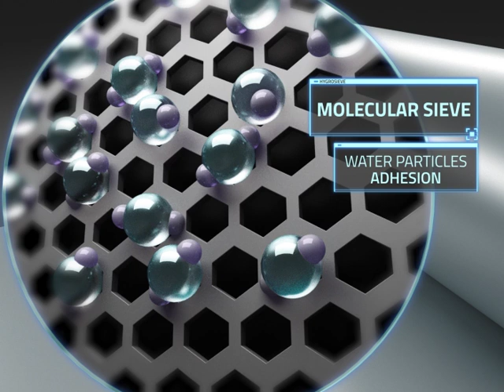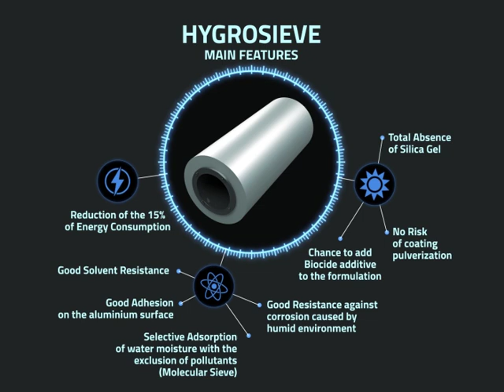Hygrosieve by Italcoat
Italcoat supplies coated aluminium with hygroscopic lacquer developed to improve the performance in terms of selective vapour adsorption /desorption with a 15% of energy savings
for energy recovery rotors.